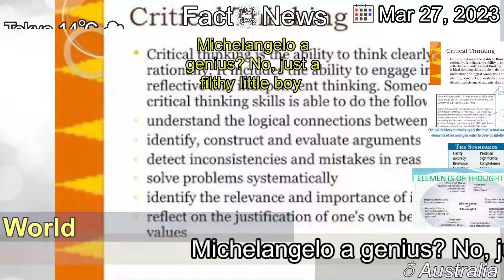[Latest]Michelangelo a genius? No, just a filthy little boy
[Contents]
When extremism takes over, it is critical elements of our history and culture that suffer.